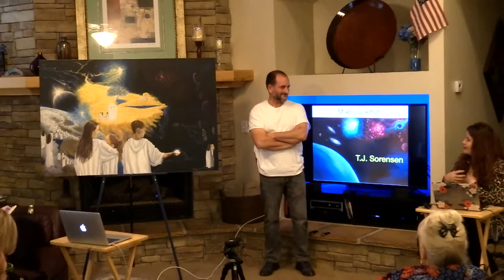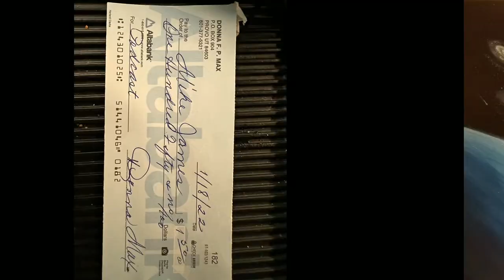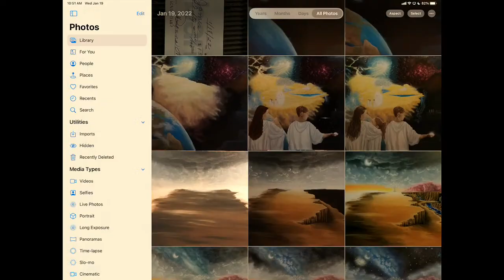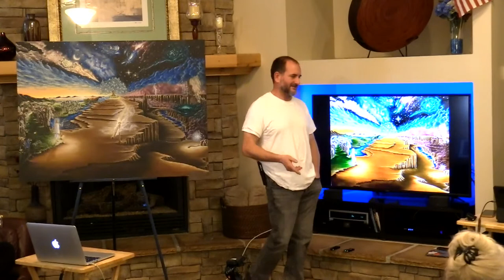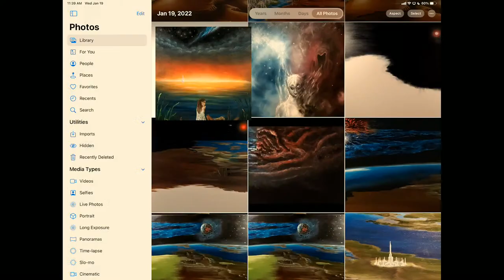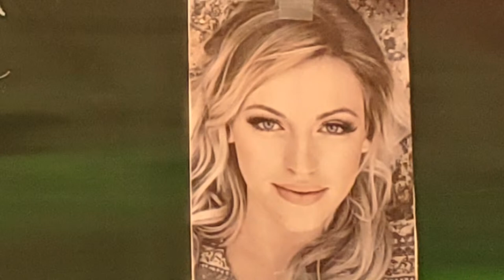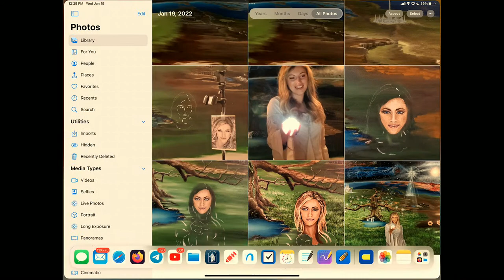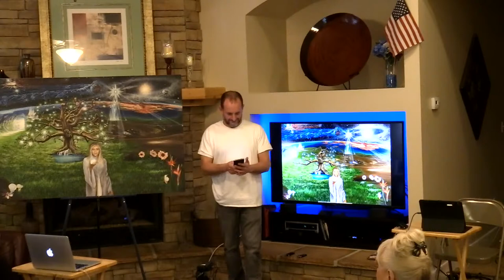Artist TJ Sorensen shares his inspired visions that are revealed in his "Creation Artwork"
January, 19, 2022. Full, raw uncut version. Now Re-edited into 3 videos that present 1 painting each on this same channel (Latter-Day Media - Come follow Christ).

Speaker: Artist TJ Sorensen shares his inspired dreams and visions and the secrets revealed in his unbelievable works of "Creation Art"

TJ was the recently the Featured Artist at at LDSPMA Conference at  BYU
TJ will share his unique story, of overcoming early challenges, and coming closer to the Savior as his divine source of guidance and creative genious.

Featured Speaker: TJ Sorensen

Sisters of Liberty has A New Class Every Wednesday Morning at 9:30 AM

A Weekly Educational Forum of Ideas about Civic, Spiritual, and Educational Topics, especially about Ancient and Current History, Current Events, Politics, and Restored Gospel Interests.